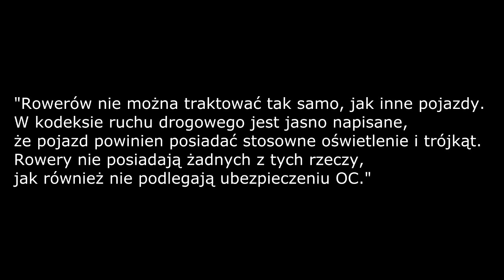Nowa droga - stare błędy (Rzeszów targowisko)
Dziś oddany do użytku ma być nowy odcinek drogi który kosztował ponad 12 mln zł, ale zabrakło pieniędzy na przejazdy rowerowe i przejścia dla pieszych więc postanowiono szybko je domalować